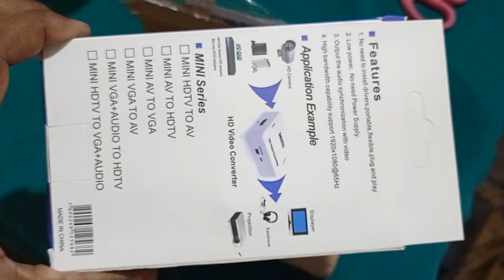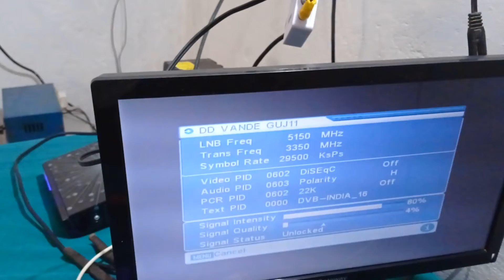Mini AV2VGA || Amazon se hai || Amazon per iska price